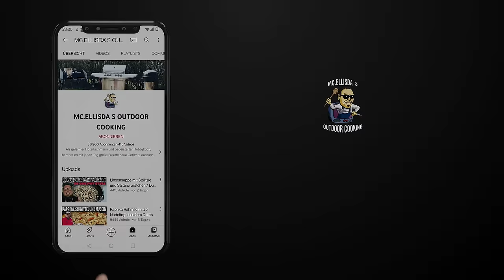Mutzbraten Topf aus dem Dutch Oven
Die Datei mit Rezept und Zubereitung gibts hier als PDF Datei zum herunterladen oder ausdrucken:

Auch Regional findet ihr die Gewürze direkt vor Ort bei mir am FOODTRUCK oder bei EDEKA SCHIML in Hirschau

MC.ELLISDA´S GEWÜRZE - bestehend aus:
1. MEDICOPTER- mediterranes Gewürz:
2. PIG BANG THEORY - BBQ Rub für Schwein:
3. DARKWING DUTCH - Hähnchen Gewürz:
4. DUTCH MAHAL - indisches Gewürz:
5. CHILI GONZALES - Chili Gewürz:
6. SHARK NORIS - Fischgewürz
7. GYROSLAV KLOSE - Gyrosgewürz
8. FRITTI MERCURY - Pommesgewürz
9. BURGERMEISTER - Gewürzmischung für Burger
10. STEAK O SAURUS - Steakpfeffer / Finisher

8-tlg. Dutch Oven Set BBQ-Toro
Meine Kamera
2te Kamera
Mein Mikrofon